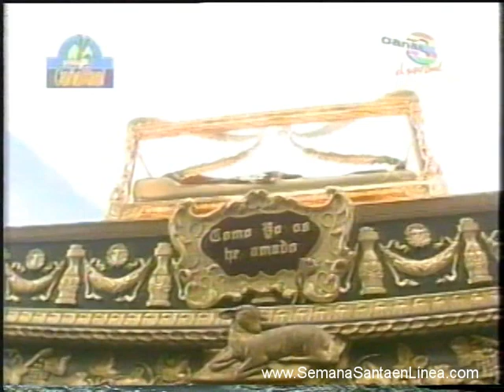Sepultado de Santo Domingo 2006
Señor Sepultado Cristo del Amor
Templo de Santo Domingo
Viernes Santo 2006